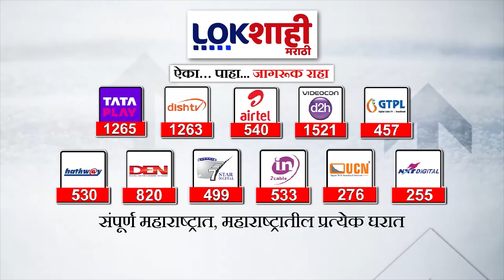Bhavana Gawali : भावना गवळींना उमेदवारी मिळणार का ? यवतमाल - वाशिमची जागा भाजपकडे जाणार